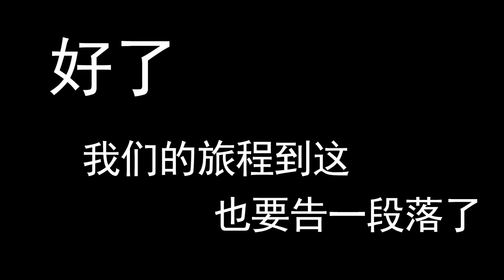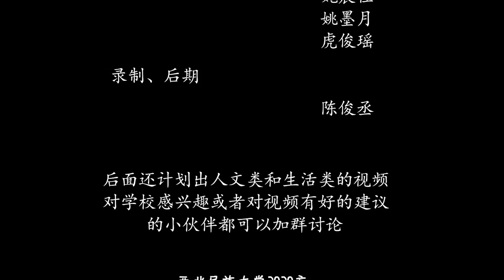十分钟带你逛一圈西北民族大学 Take you around Northwest Minzu University in ten minutes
十分钟带你逛一圈西北民族大学，视频中用到的学校的高清平面地图自提网址： 提取码：04qs

后续还会出相关的人文类和生活类视频，有兴趣的小伙伴可以持续关注

恰逢学校70周年校庆，欢迎各位学弟学妹填报西北民族大学，让我们一起分享这校庆的喜悦！